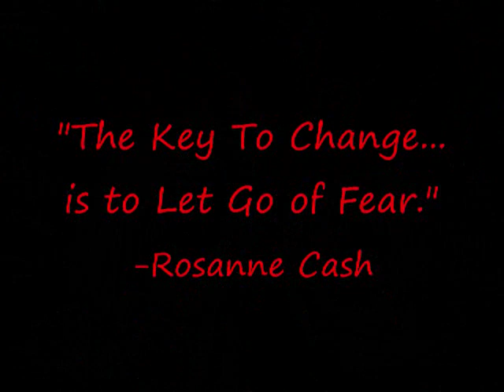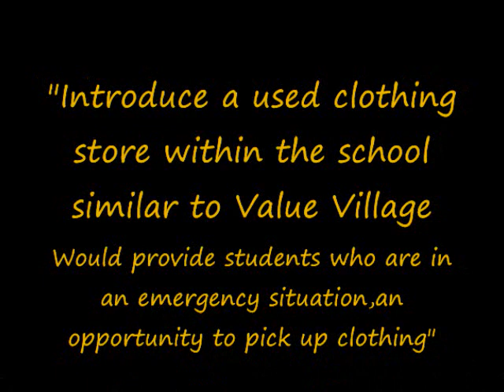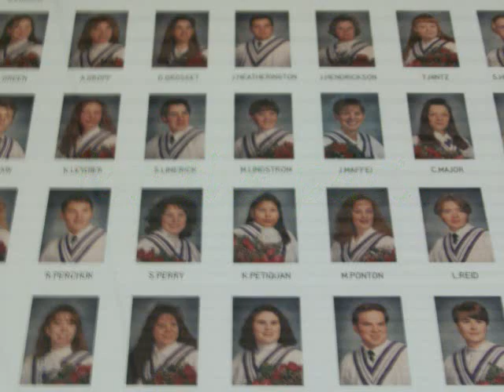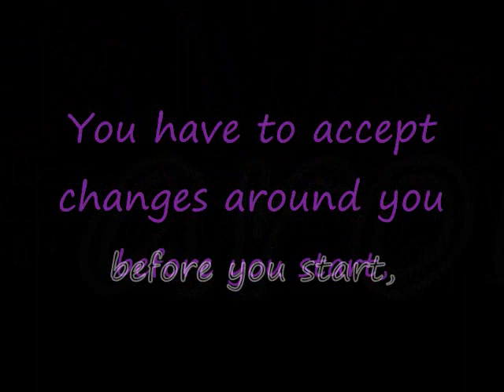Changing the World of Beaver Brae Secondary School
A video about making Beaver Brae Secondary School (in Kenora, Ontario) an even better school than it already is, as envisioned by some students (Sonya, Winter, and Brayden) of the Native/Canadian Lit. class of 2009 - first public viewing on June 2nd, during the BBSS Academic Achievement Assembly